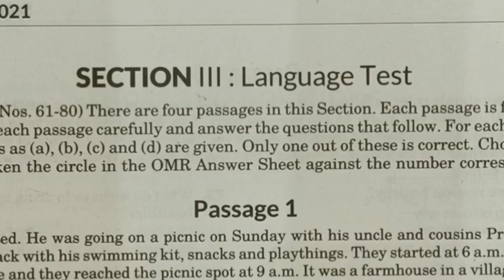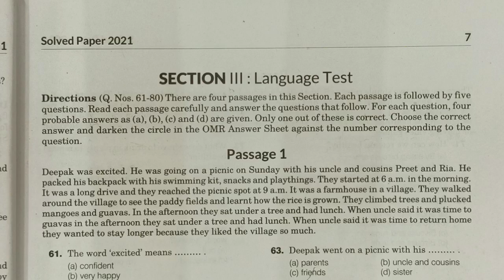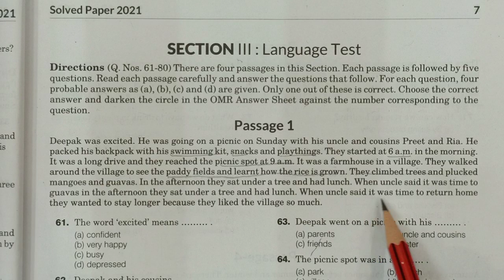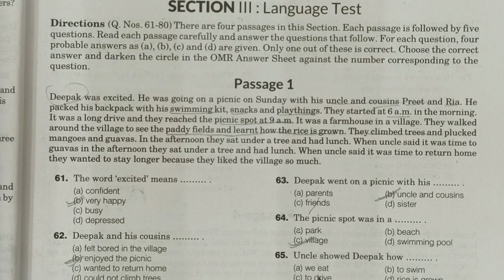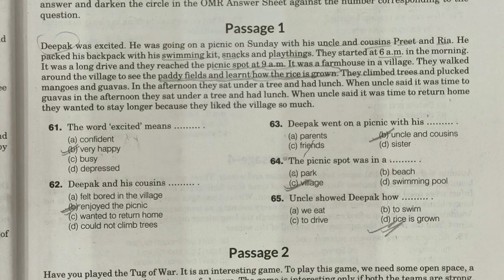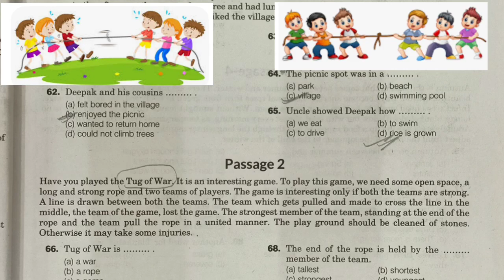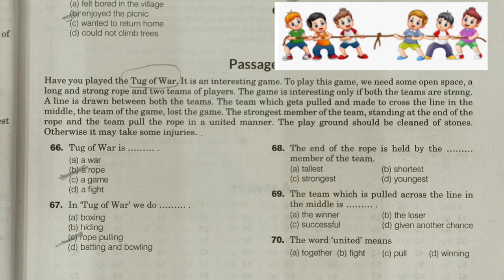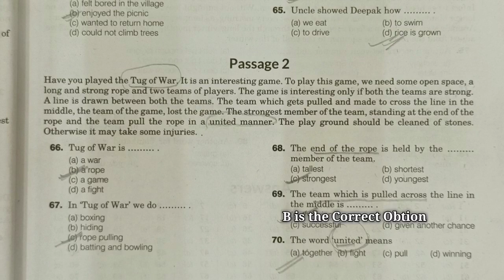Language Test | Passage| English Passage for jnvst|English Medium Syllabus | Jnvst Class 6 English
Jawahar Navodaya Vidyalaya Exam 2023 Class 6